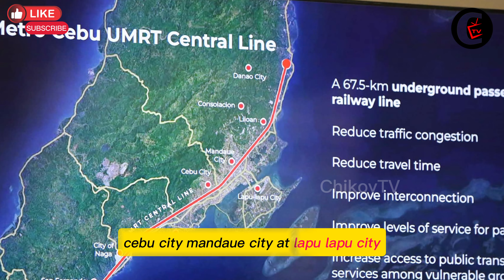CEBU SUBWAY SYSTEM(Proposed)update